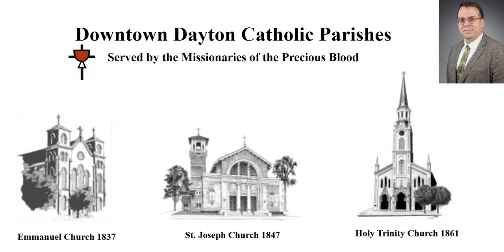Dark Night of the Soul (3 of 3) (3-8-22)